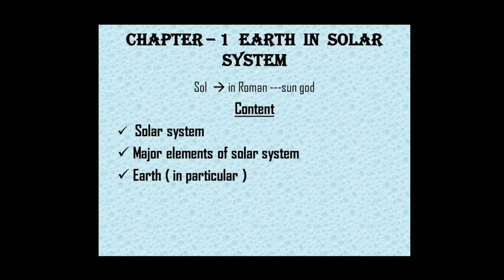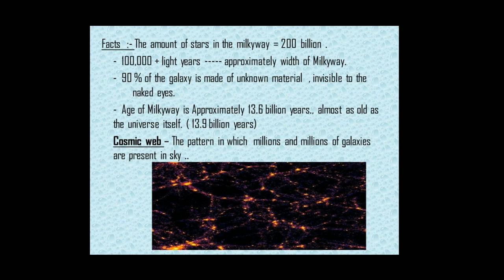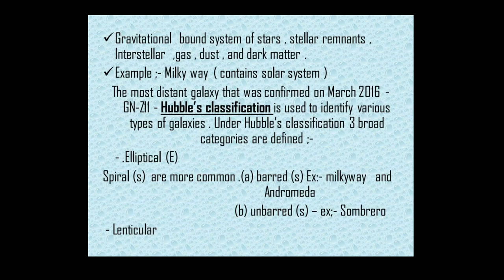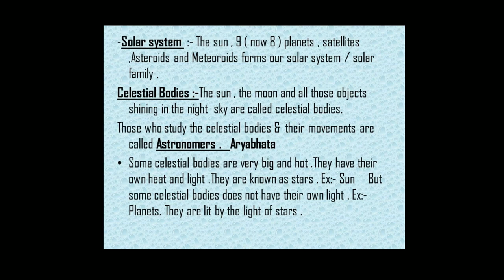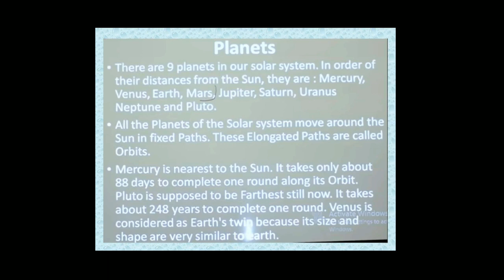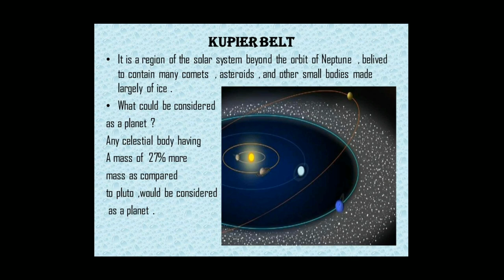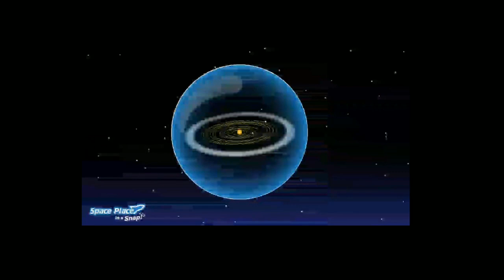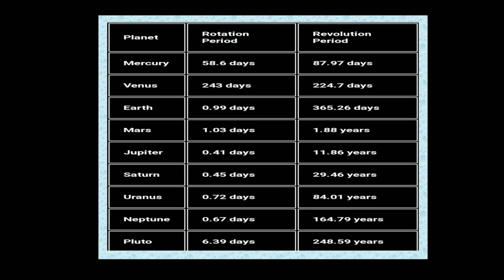Chapter 1 class 6 part - 1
Earth in solar system